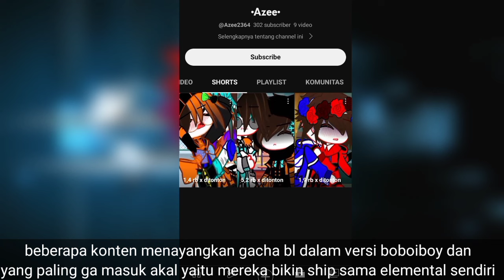STOP BIKIN SHIP LGBT VERSI GACHA BOBOIBOY!!!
♦️Support Me♦️

🔰Thanks For🔰